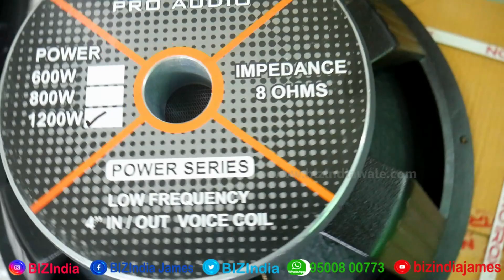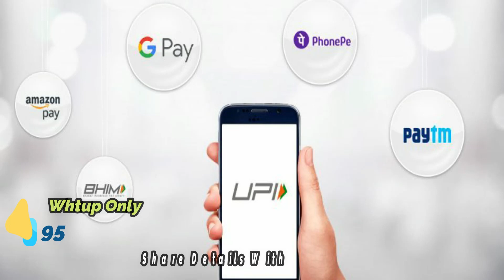🤸 ताबड़तोड़ आवाज ☠️ कौन सा DJ स्पीकर सही है 👺Untold Comparison | Qubix vs Notrox DJ Speakers 🔊 Hindi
सस्ते में डीजे के लिए सही स्पीकर चुने
Choose the right speaker for DJ

☠️ कौन सा DJ स्पीकर सही है 🤸ताबड़तोड़ आवाज👺Untold Comparison  Qubix vs Notrox DJ Speakers 🔊 Hindi Review Demo

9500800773, Whatsup Only, केवल व्हाट्सएप करें

NX Audio Proton MT1201 Live Sound Power Amplifier

NX Audio Proton MT1601 Live Sound Power Amplifier

Nx Audio Proton ROCK300-EUR PA Amplifier

Ahuja BTZ 10000 Power Amplifier

From Flipkart

Nx Audio Proton RX3000 Live Sound Power Amplifier

from Amazon
Stranger PBT 501 Audion Booster Amplifier

Nx Audio Proton DJ801 Live Sound Power Amplifier

LXA-6000 DUAL CHANNEL POWER AMPLIFIERS

WORLD TONE TZA-5000 DP Professional Amplifier with USB | 500 Watts and 24 volts AC & DC Amplifier (385x510x172 cm, black)|Two zone stereo Amplifier

JBL Libra_500 Mixer Amplifiers

Dynatech CS-6001 Power Amplifiers

Crown XLS1502 Live Sound Amplifiers